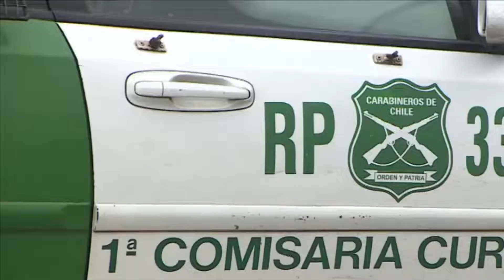Cámara aprueba acusar constitucionalmente al ministro del Interior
Extensa fue la jornada del martes 3 de noviembre en que la Sala aprobó por 80 votos a favor, 74 en contra y una abstención, acusar constitucionalmente al ministro del Interior y Seguridad Pública, Víctor Pérez, por haber transgredido la Constitución Política y las leyes.